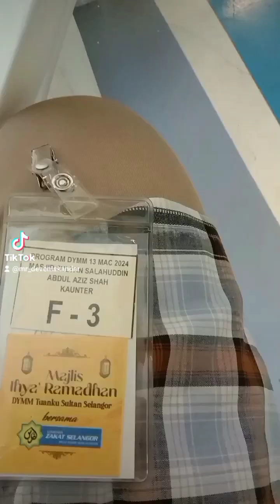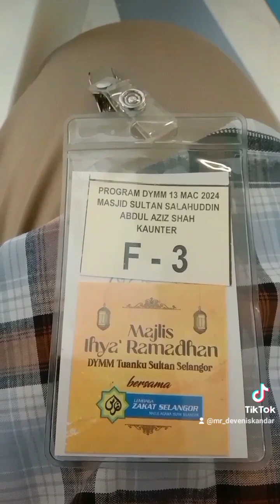Deven Raja Lawak ke majlis penyampaian sumbangan Aidilfitri Asnaf oleh Sultan Selangor @ 13/3/2024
Deven Raja Lawak menghadiri majlis penyampaian sumbangan Aidilfitri Asnaf oleh Sultan Selangor di Masjid Sultan Salahuddin Abdul Aziz,  Shah Alam, Selangor pada 13/3/2024.